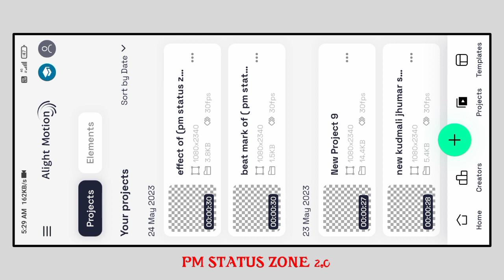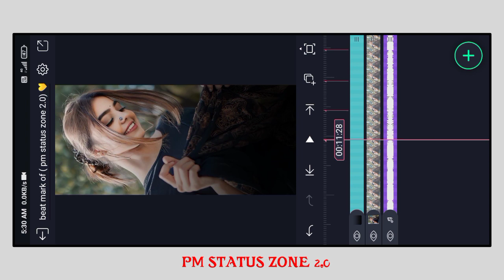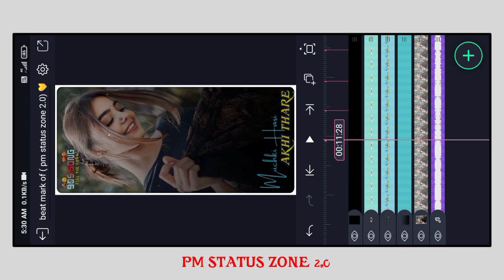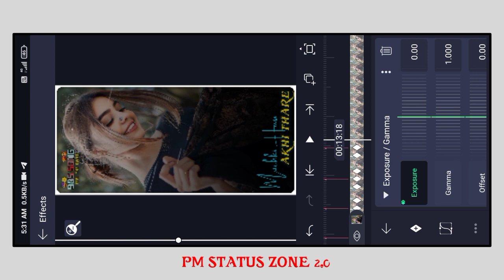Alite motion me video editing kaise kare purulia jhumar status//Old purulia hit song status video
purulia jhumar status video edit tutorial
alite motion me video edit kaise kare
new kudmali jhumar status video
new jhumar video
new purulia jhumar status
new mohanta sayeri video
new trending status video